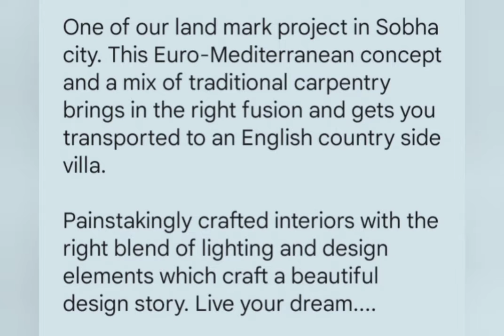Turnkey project of ARK square at Sobha -Casa Paradiso , Bangalore (interiors)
interiors , turnkey , panelling, veneer ,modular kitchen , Bangalore